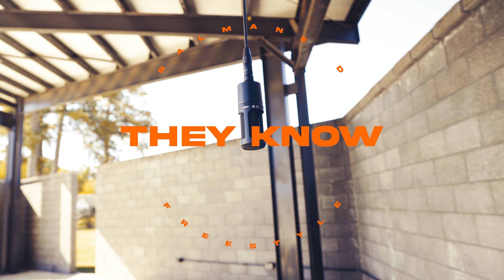Balmane D - They Know (D Know) (Freestyle) SHOT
Song - "D KNOW" on All Platforms